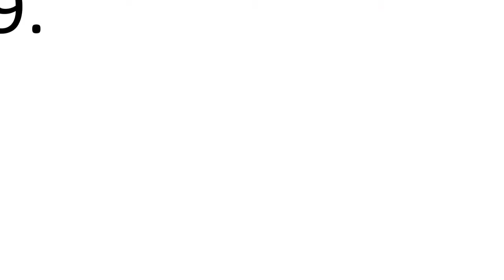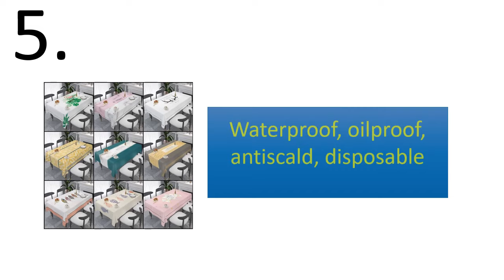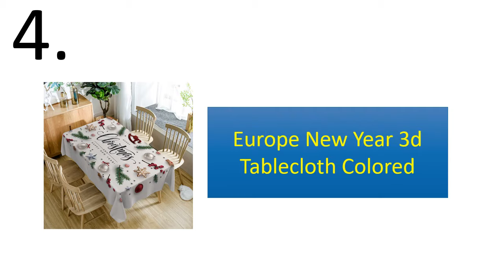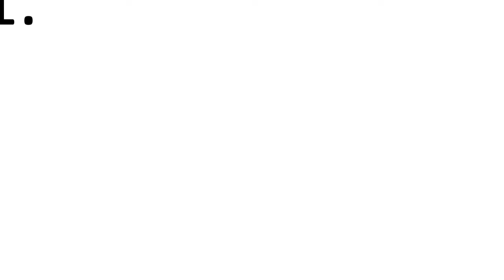10 Best Dining Tablecloth Review 2020 - 21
10 Best Dining Tablecloth Review 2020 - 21

1. New Printe Rectangle Round Table Cloth Waterproof Plastic PVC Oilproof Tablecloths Table Cover Home Decor Christmas Tablecloth

2. Meijuner Christmas 3D Table Cloth Kitchen Dining Tablecloth Decorations Home Rectangular Party Table Covers Christmas Ornaments

3. Decorative tablecloth waterproof oil-proof Thick Rectangular PVC Wedding Dining Table Cover Tea Table Cloth Flower Style

4. Europe New Year 3d Tablecloth Colored Christmas Tree Pattern Washable Cotton Dustproof Rectangular Table Cloth for Wedding Party

5. Waterproof, oilproof, antiscald, disposable, Nordic tablecloth, PVC rectangular tablecloth, plastic coffee table mat

6. Meijuner 3D Table Cloth Kitchen Dining Table Decoration Home Rectangular Party Table Cloth Valentine's Day Decoration

7. Meijuner Valentine's Day Romantic 3D Tablecloth Dustproof Bedside Cabinet Cloth Tasteless Customize OEM Rose Table cloth

8. GIANTEX Nordic Style pvc Household Checkered Waterproof Tablecloth Printing Table Cloth Plastic oil Resistant Home

9. Tablecloth Nordic INS Table Cloth Rectangular Waterproof Anti-scald Oil-free Disposable PVC Coffee Table Cover Dining Fabric

10 Tablecloths and Chair Covers Rectangle desk Cloth Waterproof Tablecloth Dining Table Cover Tea Table cartoon Wipe Covers

AE Best Reviews
New Dining Tablecloth
Best Dining Tablecloth
Cheap Dining Tablecloth
Dining Tablecloth
Round Table Cloth
Waterproof Table Cloth
Oilproof Tablecloths
Christmas 3D Table Cloth
Kitchen Dining Tablecloth
3d Tablecloth
New Year 3d Tablecloth
Waterproof Tablecloth
Checkered Waterproof Tablecloth
10 Best Dining Tablecloth Review 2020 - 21
wayfair tablecloths
dining table cover plastic
round dining table cover
round tablecloth argos
dining tablecloth
wayfair tablecloths
round tablecloth argos
transparent dining table cover
dining room tablecloth
kitchen table covers
dining table cover cloth
6 seater dining table cover
8 seater dining table cover
dinner table cover
racetrack tablecloth
restaurant table cover
dining table cover ikea
transparent plastic tablecloth
dining table covers online
dining table linens
gingham tablecloth argos
round kitchen tablecloth
dining table cloth napkins
dining room table cloths
tablecloth for glass dining table
dining table clothes
round table with tablecloth
tablecloth for dining room table
layering tablecloths
elegant tablecloths dining room
oval dining table cloth
tablecloth and runner sets
square dining table cover
dining table cover near me
round table linens for sale
pub table tablecloth
pub table cloths
table cover for dining table
dining table cover shop near me
formal dining room tablecloths
waterproof dining table cover
fitted dining table covers
farmhouse style tablecloths
tablecloth for round dining table
dining table with tablecloth
soft glass pvc tablecloth
pvc soft glass tablecloth
dining table cover ebay
tablecloth for wooden table
round farmhouse tablecloth
farmhouse tablecloth rectangle
plastic tablecloth for dining table
restaurant table linen
dining table cover waterproof
tablecloth for 4 seater dining table
dining table cover 6 seater cotton
white tablecloth dining
emma barclay tablecloths
soft glass tablecloth
farmhouse tablecloth round
dining table cloth 6 seater
tablecloth for kitchen table
dining tablecloths online
heat resistant dining table cover
4 seater dining table cloth
christmas tablecloth round table
square dining table cloth
ikea tablecloth round
christmas tablecloths and placemats
soft glass dining table cover
fine dining tablecloth
round dining table cover for 4 seater
6 seater dining table cloth
modern dining table cover
vinyl kitchen tablecloth
white tablecloth argos
dining table cloth ikea
oval tablecloths for sale
dining table cloth for 6 seater
non slip dining table cover
plastic kitchen tablecloth
pinterest tablecloths
4 seater square dining table cover
pvc transparent dining table cover
dining tablecloth rectangle
tablecloth for 12 seater table
dining table cloth for 8 seater